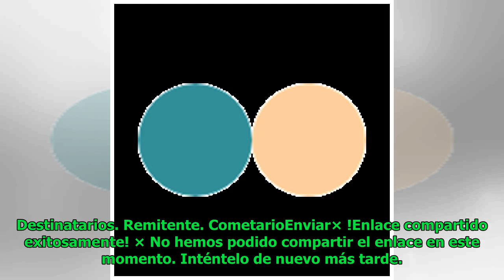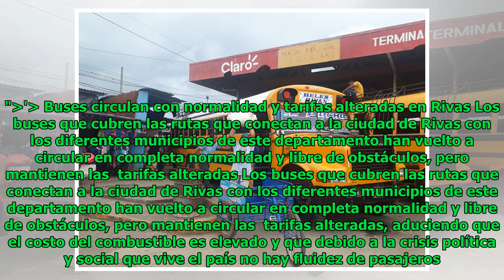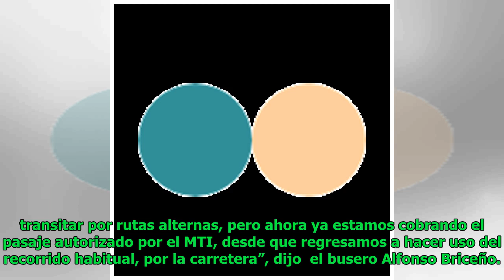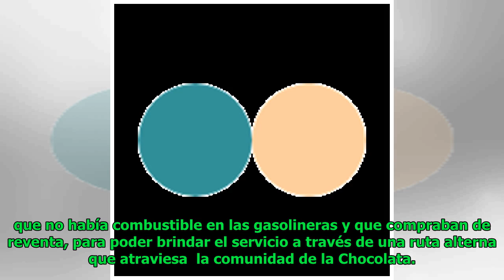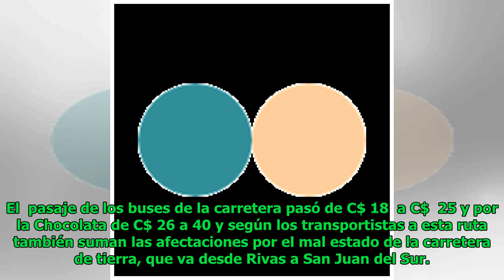Buses circulan con normalidad y tarifas alteradas en Rivas